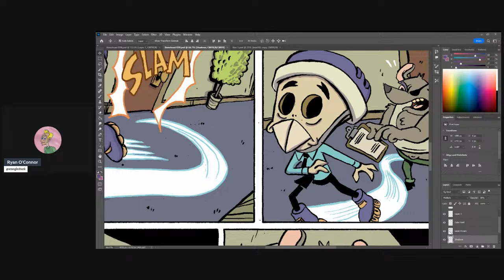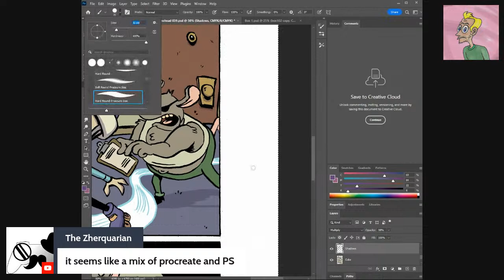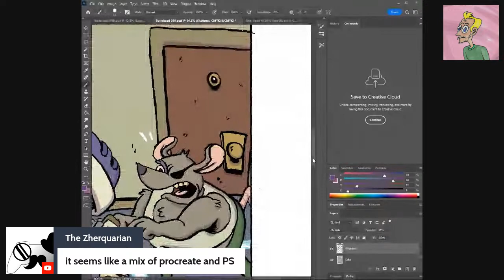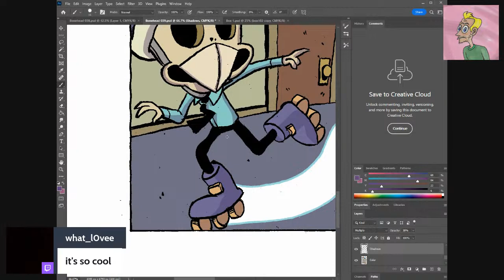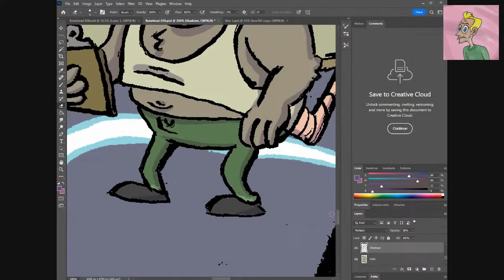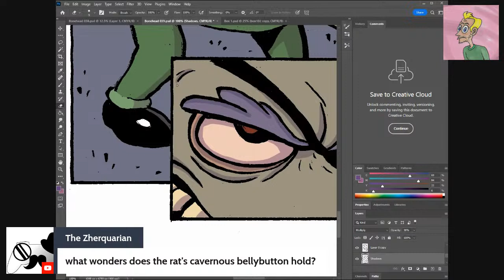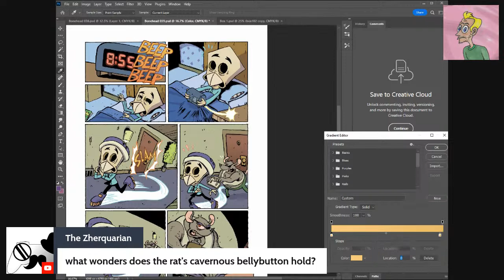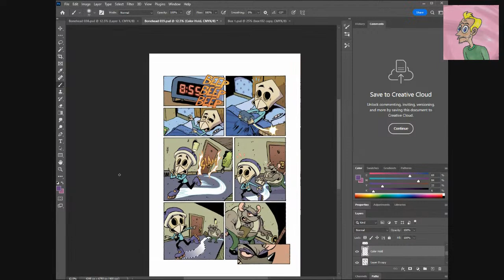Ink The Book Show: Coloring and Shading Bonehead Page 39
Ryan O'Connor is making his first graphic novel called Bonehead.